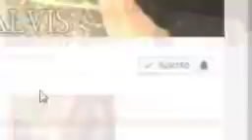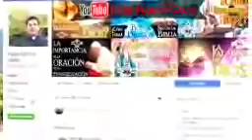EVANGELIO DE HOY Jueves 20 de Mayo 2021 con el Padre Marcos Galvis